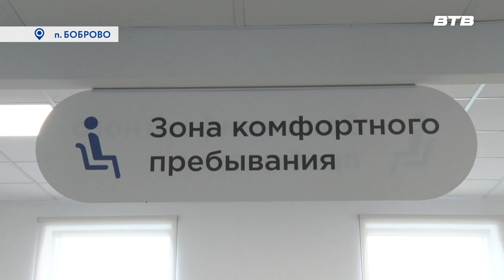В ШАГОВОЙ ДОСТУПНОСТИ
Поликлинику рядом с домом жители посёлка Боброво ждали долгое время. И  теперь здесь появилось медицинское учреждение шаговой доступности. Ленточку в торжественной обстановке перерезали депутат Московской областной думы Владимир Жук и заместитель главы муниципалитета Татьяна Квасникова. Подробнее в репортаже Юлии Погосьян.